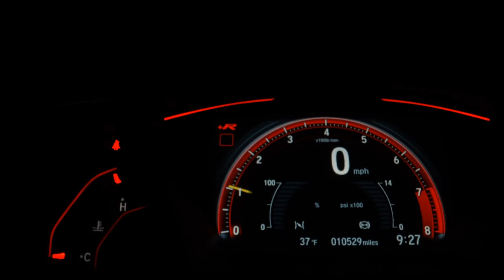HYUNDAI CRETA - 2021 - São Paulo/SP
MULTIMÍDIA, CSV, PILOTO AUTOMÁTICO.

Dados do Veículo
Veículo: HYUNDAI / CRETA 1.6 16V ACTION
Ano: 2020/2021
Combustível: FLEX
Portas: 4 PORTAS
Câmbio: Automático
Cor: PRATA
KM: 37.000

✅ Air Bag
✅ Alarme
✅ Ar Condicionado
✅ Ar Quente
✅ Desembaçador Traseiro
✅ Direção Hidráulica
✅ Encosto de Cabeça Traseiro
✅ Freio ABS
✅ Travas Elétricas
✅ Vidros Elétricos
✅ Limpador Traseiro
✅ Kit Multimídia